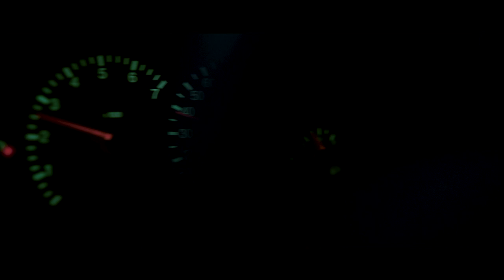'The Keeper' Short Film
So this was a first stab at a zero budget short film. Filmed at a couple of locations in and around Stambridge & Wallasea Island, Essex UK.

We tried to give the a film a mystery / Stranger Things kinda feel and given the fact it's our first attempt - we're pretty happy with how it came out!

We have a new film in the pipeline so keep your eyes peeled!

Starring Oliver Smith & Dayle Rawlinson.
Filmed and edited by Stuart Rodwell.
Music / Scored by Oliver Smith.